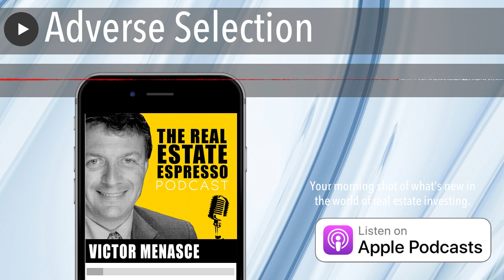Adverse Selection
Listen to the audio  episode here:
today’s show we are talking about one of the unwritten rules that influences the success of medical facilities.
In an ideal world, patients should be free to seek the medical care that is best suited to their condition. If they have insurance coverage, the insurer would pay the bill up to the limits of the insurance plan, and patients would get the best care possible.
On today’s show I’m going to introduce you to a term you might not have heard before. The term is adverse selection.